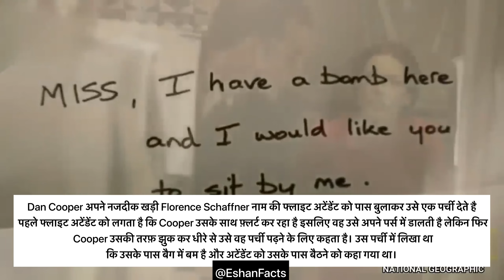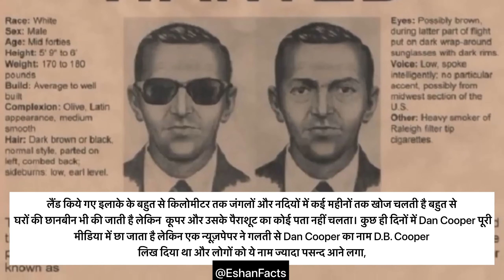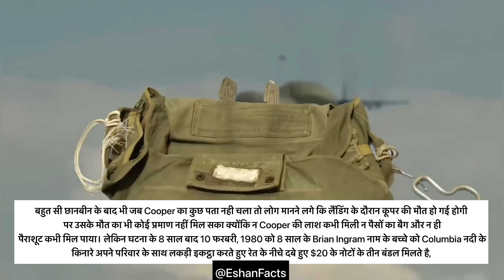दुनिया के सबसे शातिर चोर की कहानी | Story of the world's most cunning thief | Aeroplane Hijacked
About this video : this video is about the thief who hijacked the plane and where he made an offer to let everyone free if he will get $200000 he was having the bomb in his bag for which he got the money and everyone get free afterwards and  till now thief could not be in the police hand . so strange story of the thief DB Cooper.